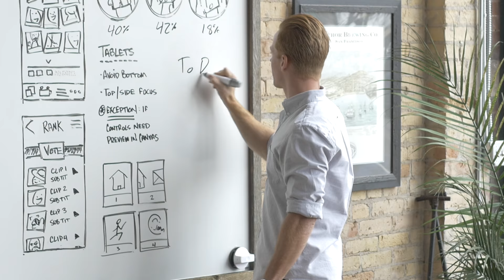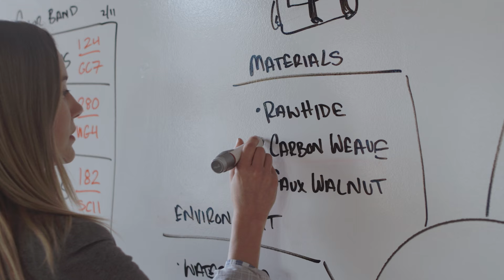Smartmarker Promo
Smartmarker allows you to save and stream your whiteboard notes in real time. Slip an everyday marker into the Smartmarker sleeve and wherever you go, whatever you write, with whatever device (phone, tablet, computer) you use, you and your team can collaborate together effortlessly. Keep your ever-growing stream of notes organized and accessible using Dropbox, Evernote, iCloud and more. With capture area up to 16ft x 5ft (5m x 1.5m) we give your big ideas room to grow.